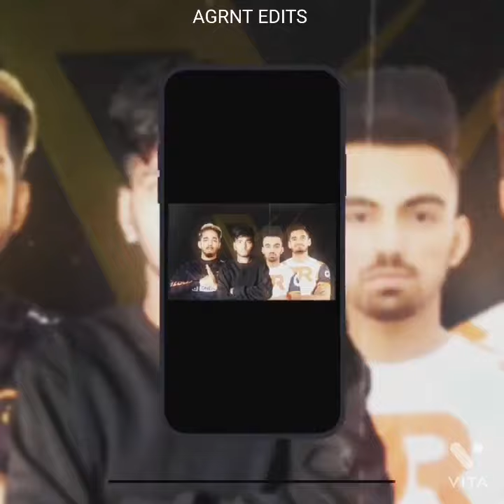Now We Are Strangers with memories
DAILY VIDEO CHALLENGE DAY 5/69

mavi gaming,
mavi vs jonathan,
mavi pubg,
mavi vs gyrogod,
mavi live,
mavi angry,
mavi and scout fight,
mavi and scout,
mavi and kash,
mavi angry on ultron,
mavi angry moments,
mavi and payal

scout gaming,
scout roast,
scout voice pack,
scoutop,
scout pubg,
scout mustang,
scout controversy,
scout live,
scout op,
scout angry,
scout and jonathan,
scout and kaash,
scout angry moments,
scout and guide,
scout abusing,
scout and jonathan in mustang,
scout and mavi fight,
a scout guide,
a scout's guide to the zombie apocalypse,
a scout who never gave up,
a scout to remember,
a scout's guide to zombie apocalypse cast,
a scooter,
a scout lotr,
a scout elf,
scout bgmi,
scout bgmi sensitivity,
scout best gameplay,
scout bgmi id,
scout boot camp,
scout bags,
scout best moments,
scout best spray,
boy scouts,
boy scouts forever,
boy scouts forever story by ruskin bond,
boy scouts bts,
boy scouts guide to the zombie apocalypse,
boy scout zombie,
boy scout sigma rule,
boy scout mrbeast,
scout crate opening,
scout car,
scout control code,
scout controls,
scout clutch,
scout controversy with jonathan,
scout controversy with ghatak,
c scouts,
dragon block c scouter,
gtfo scout cfoam,
le scoutisme c'est quoi,
scott c waring,
scout dress,
scout dance,
scout dog,
scout discord link,
scout dynamo,
scout dress photo,
scout dream team,
scout deceit,
dscout,
dscout review,
dscout review in tamil,
dscout how to use hindi,
dscout tamil,
skout app,
dscout payment proof,
scout elgato,
scout emotional,
scout exposed,
scout exercise,
scout entry,
scout edit,
scout elgato song,
scout emblem drawing,
e court,
e scouting,
e scooter,
e court services,
e court case status,
e court services mobile app,
e court app,
e court high court case status,
scout funny,
scout flag song,
scout fight,
scout funny random,
scout free fire,
scout funny moments,
scout ff,
scout flank,
fm scout,
fm scout editor,
fm scout wonderkid to superstar,
fm scout tactics,
fm scout training,
fm scout editor 2021,
fm scout wonderkids,
fm scout 2020,
scout groza crate opening,
scout guide,
scout gameplay,
scout guide prathna,
scout ghatak controversy,
scout gamer,
scout gaming live,
g scout apex,
g scout tds,
scouting,
ali g scouts,
tecnica zero g scout,
g guruji vs scout,
scout handcam,
scout highlights,
scout headphones,
scout hindi voice pack,
scout house,
scout haircut,
scout home tour,
scout highest watching,
hh scout duffel 50l,
ih scout,
hh scout duffel 90l,
hh scout duffel 70l,
hh scout duffel l,
scout interview,
scout insta story,
scout id,
scout is live,
scout inventory,
scout insta live,
scout in pec,
scout in pmco,
i scout too much,
scout i'm dead,
scout i love you elgato,
scout i am 100 meters,
scout i got a bucket of chicken,
scout i regret everything,
scout i'm a dragon,
scout i got revenge for faker,
scout jonathan,
scout jonathan mustang,
scout jail,
scout jujutsu crate opening,
scout jenny,
scout jonathan controversy,
scout jail matter,
scout jenny controversy,
j cub scouts,
jpg scout,
j musiala scout combination,
indian scout,
j stevens little scout 22,
j'suis un scout,
scout kfc ad,
scout kidnapped,
scout knots,
scout kaash love,
scout kidnapped random,
scout kya hota hai,
scout knots malayalam,
scout killed jonathan,
kc scouts,
kc scouts goal horn,
scout kd,
scouting kdrama,
kubz scouts kpop,
scout listening mc stan,
scout leak,
scout live stream,
scout leaked recording,
scout leave soul,
scout luffy,
scout leak video,
l scott bowling,
l scott batting,
l scott cricket,
l scott caldwell,
l scott on camera,
l scottie no love,
girl scout,
kubz scouts l,
scout mavi,
scout meme review,
scout montage,
scout meet paraboy,
scout mavi fight,
scout mustang vlog,
scout marfa,
m scott peck,
m scott peck love,
m scott peck audiobook,
m scott momaday,
m scott peck evil,
m scott,
scout me,
m lok scout light mount,
scout new sensitivity,
scout new team,
scout new car,
scout news,
scout

viru gaming,
viru abuse mortal,
viru pan tx newplayer,
viru bgmi,
viru live,
viru and gill join godl,
viru and gill,
viru abusing scout,
viru abuse mortal reaction,
viru and gill leaving tx,
viru abuse,
viru and mahi

gill and viru,
gill and viru join godlike,
gill and virus living tx